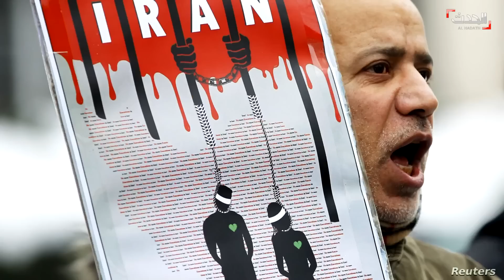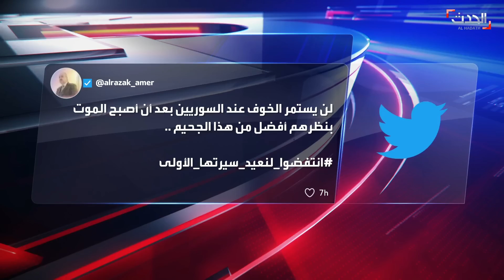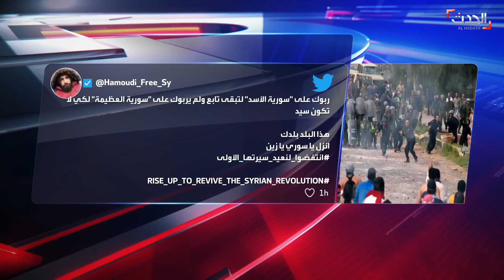نشرة 13 غرينيتش | سوريا تسترجع شعارات الثورة.. وإرادة المحتجين في إيران لا تنكسر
نشرة 13 غرينيتش | ناشطون سوريون يطلقون حملة لإحياء "الثورة" ضد نظام الأسد.. والنظام الإيراني يواجه إرادة "لا تنكسر"